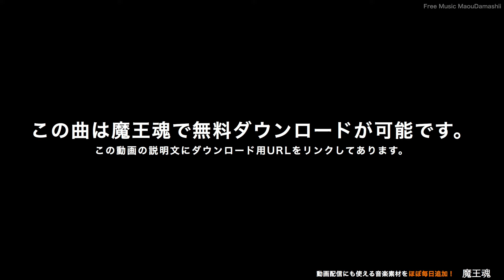【魔王魂公式】フリーBGM素材 ピアノ37『セピアの風』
株式会社ジョーカーサウンズ